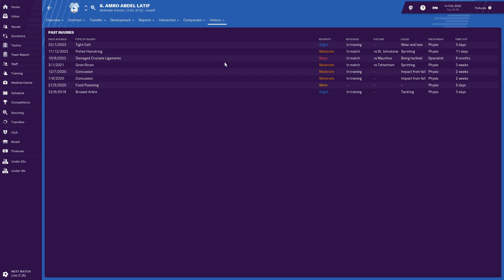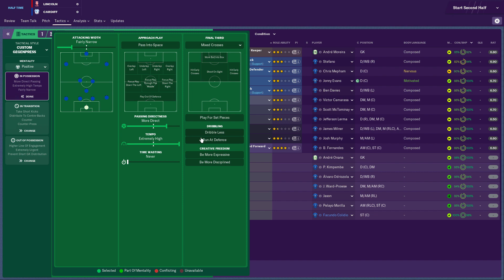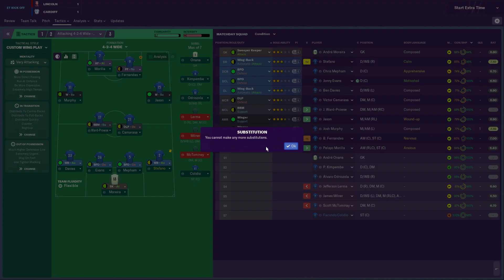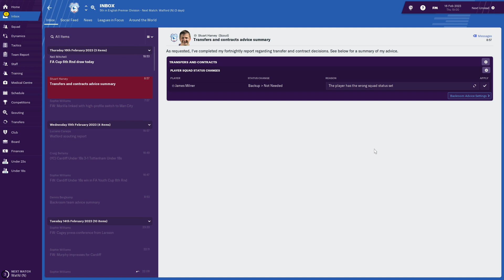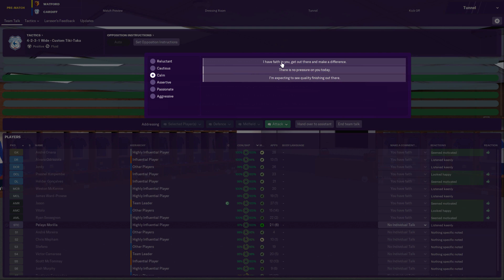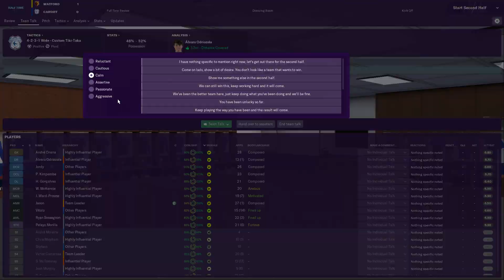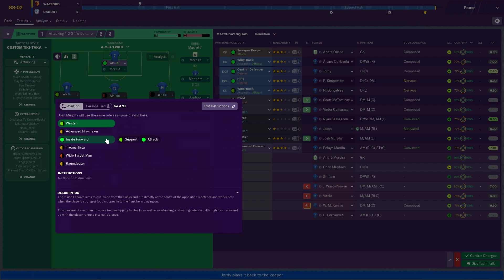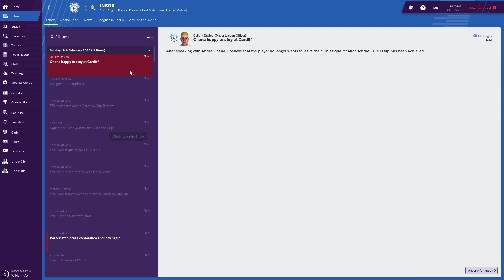Football Manager 2019 | #35 | Carabao Cup Final v Watford + FA Cup Fifth Round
Our first ever cup final, and we're firm favourites. SURELY WE WON'T BOTTLE THIS.

... right?

| SOCIAL LINKS |